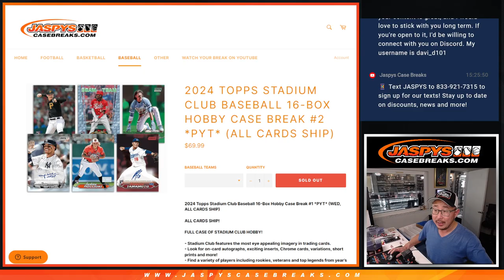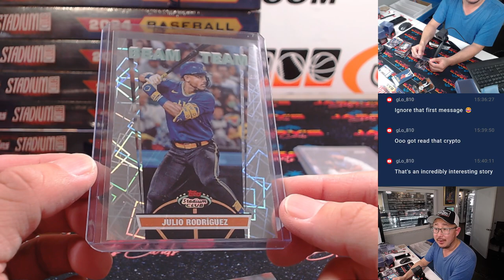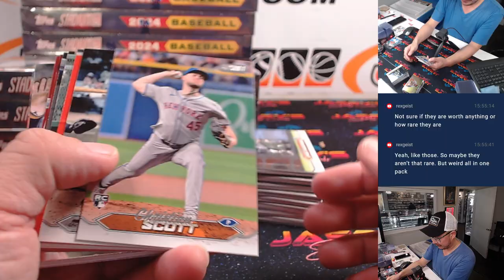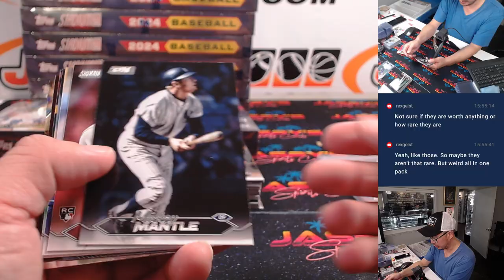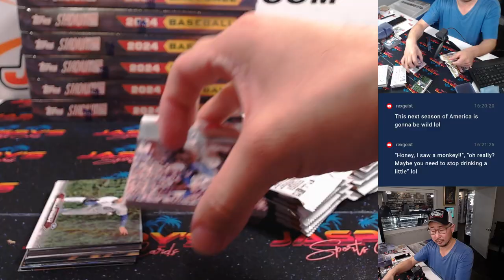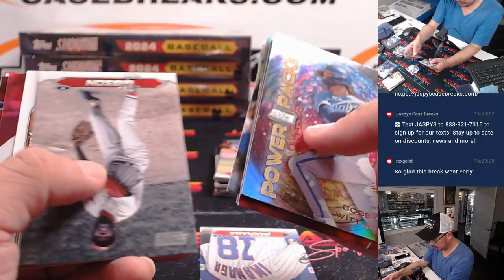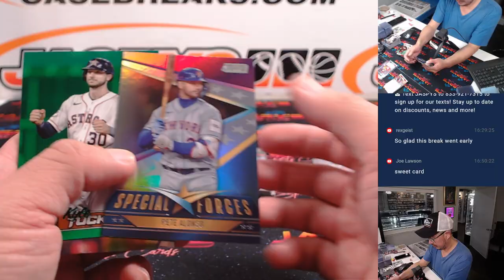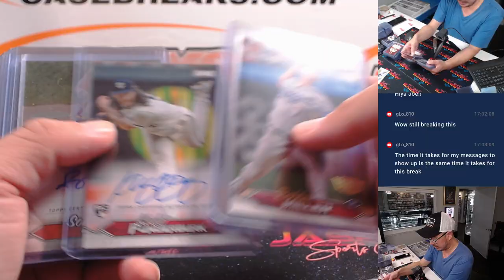Th, 11/07/24 - 2024 Topps Stadium Club Baseball 16-Box Hobby Case Break #2 *PYT*